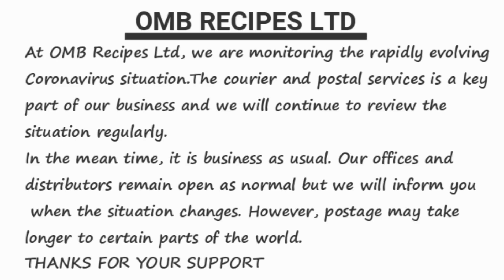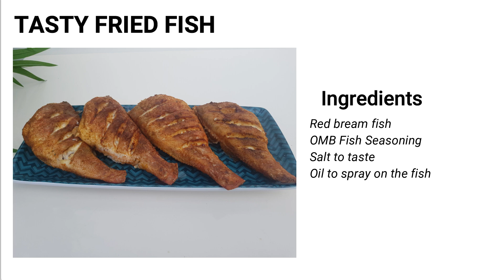AN EASY AND QUICK WAY TO FRY YOUR FISH USING AN AIR FRYER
Ingredients:
Red bream fish,
OMB Fish Seasoning
, Salt to taste,
Oil to spray on the fish